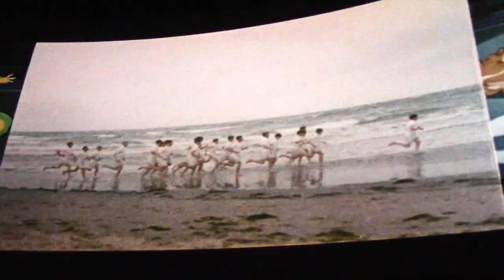The Great Movie Ride - Pre-Show & Finale Films Digital Conversion 2015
The projectors at the Great Movie Ride at Disney's Hollywood Studios go digital for the impending TCM sponsored overlay.